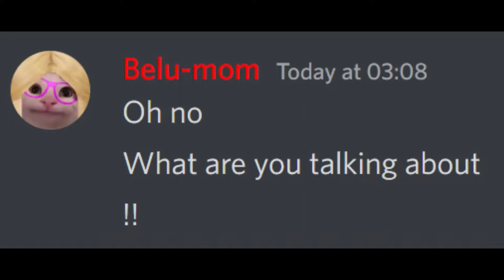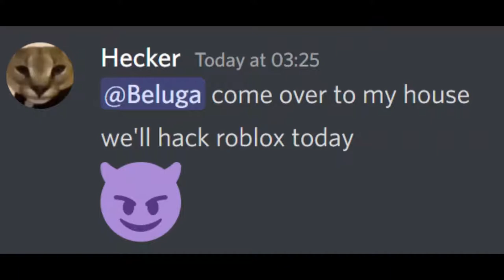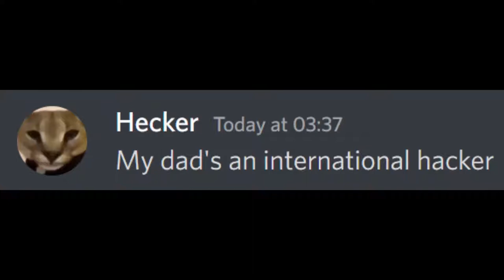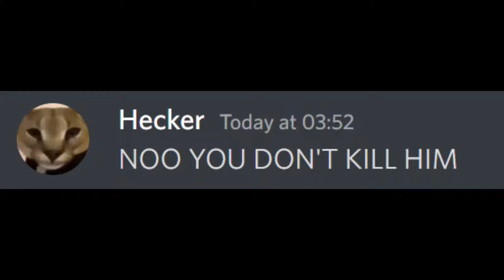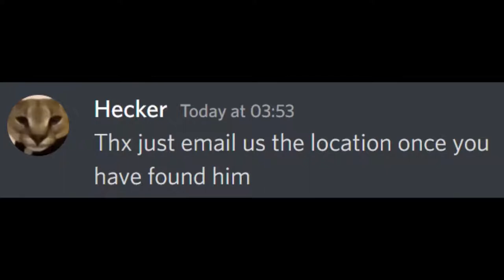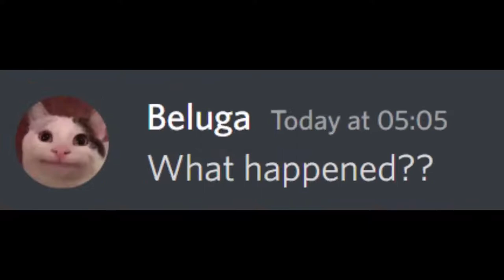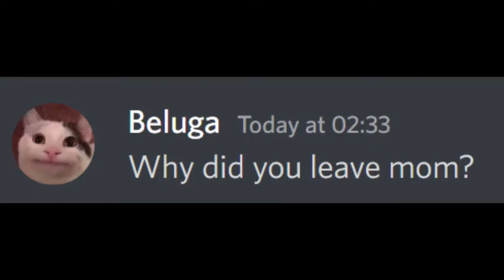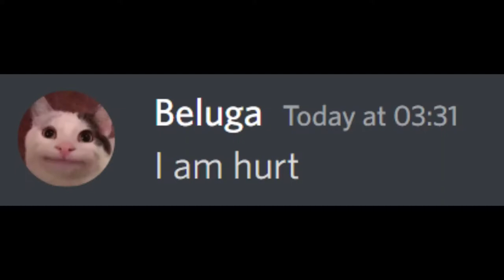The Life Of Beluga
and Reupload of this Channel content is strictly prohibited.